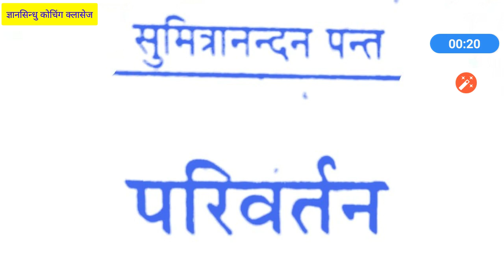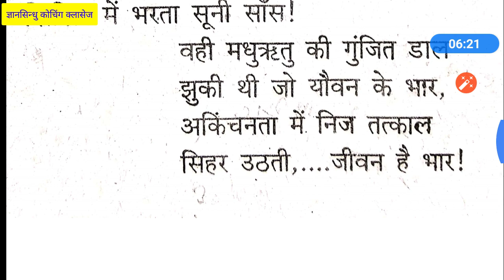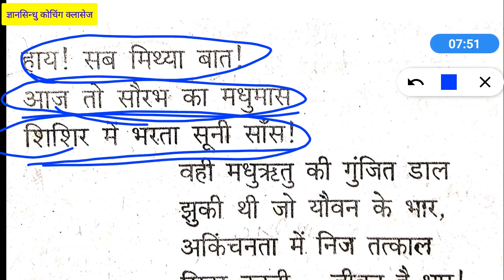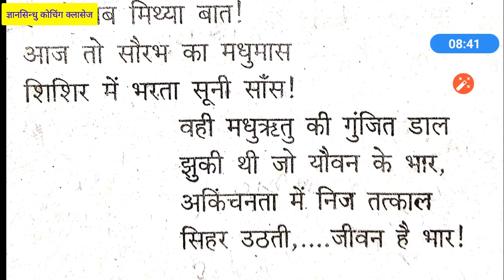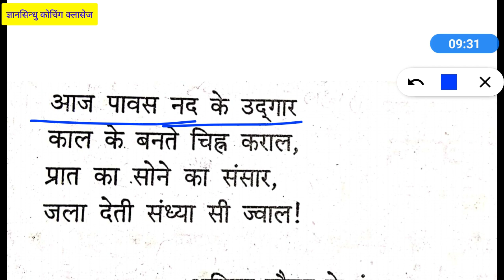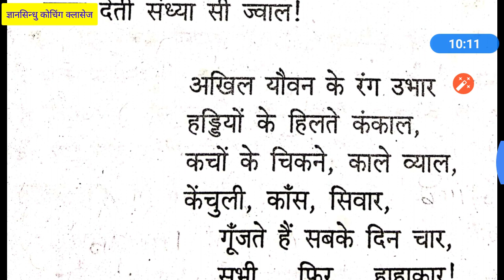1⃣परिवर्तन /सुमित्रानंदन पंत /पल्लव /Parivartan|sumitranandan pant|inter hindi sahity|Gyansindhu coa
पल्लव से उद्धृत पन्त विरचित परिवर्तन कविता की व्याख्या-
कहां आज वह पूर्ण पुरातन वह सुवर्ण का काल
भूतियों से दिगंत छवि जाल.

By
Parivartan kavita | sumitranndan pant
Arunesh Kumar sir
Arunesh Kumar
Arunesh sir
विभक्ति. एकवचन द्विवचन बहुवचन
प्रथमा आत्मा आत्मनौ आत्मानः
द्वितीया आत्मान् आत्मनौ आत्मनः
तृतीया आत्मना आत्मभ्याम् आत्मभिः
चर्तुथी आत्मने आत्मभ्याम् आत्मभ्यः
पन्चमी आत्मनः आत्मभ्याम् आत्मभ्यः
षष्ठी आत्मनः आत्मनोः आत्मनाम्
सप्तमी आत्मनि आत्मनोः आत्मसु
सम्बोधन हे आत्मन्! हे आत्मनौ! हे आत्मानः!

यूपी बोर्ड हिंदी
इंटरमीडिएट हिंदी
तुलसीदास इंटर
सूरदास इंटर
कक्षा 12 हिंदी
 कक्षा 12 सूरदास
कक्षा 12 तुलसीदास
उत्तर प्रदेश बोर्ड हिंदी साहित्य
यूपी बोर्ड हिंदी
यूपी बोर्ड हिंदी साहित्य
इंटर हिंदी
कक्षा 12 हिंदी तुलसीदास
कक्षा 12 सूरदास
UP BOARD HINDI LITERATURE
CLASS 12 HINDI LITERATURE
KAKSHA 12 HINDI UP BOARD
INTERMEDIATE HINDI
INTER HINDI SAHITY
HINDI LITERATURE
sanskrit digdarshika shlok
subhashitratnani
subhashitani
संस्कृत दिग्दर्शिका कक्षा 12 श्लोकों की अर्थ पूर्ण व्याख्या इंटरमीडिएट परीक्षा 2020 महत्वपूर्ण प्रश्न